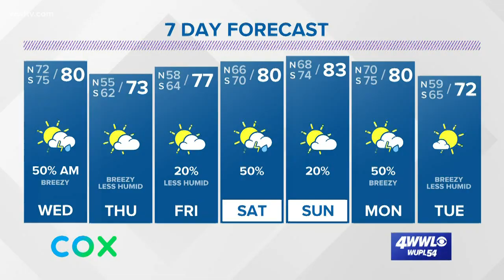Clancy: When is Edwards/Rispone governor's debate?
Now that it's Edwards vs. Rispone, when will we see them debate?